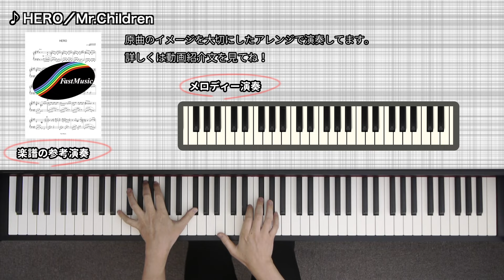【ピアノソロ楽譜】HERO／Mr.Children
Mr.Children「HERO」のピアノソロアレンジです。楽譜・音源の詳細はコチラ（

「右手でメロディーだけ演奏したい！」という方のために『メロディー演奏』を用意いたしました♪